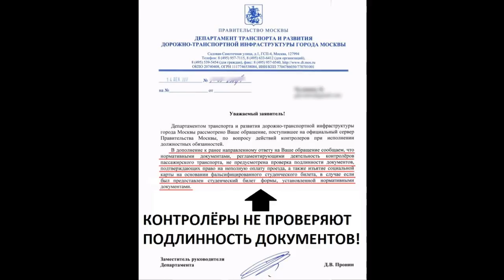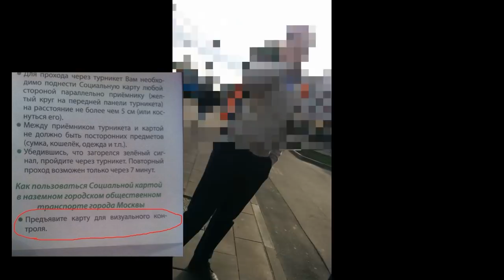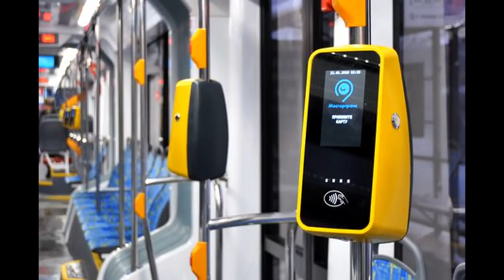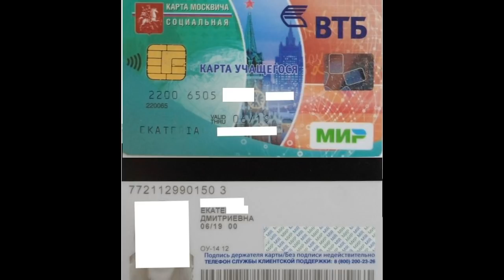Контролёры захапали социальную карту и студенческий билет.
Контролёры превышают свои полномочия, захапав себе (и не отдавая) социальную карту студента и студенческий билет у пассажира. Карта не чужая, студенческий билет есть, но норму по изъятиям карт надо выполнять - вот и бредят про сомнения в подлинности студака, хотя правом проверки подлинности вообще не обладают.